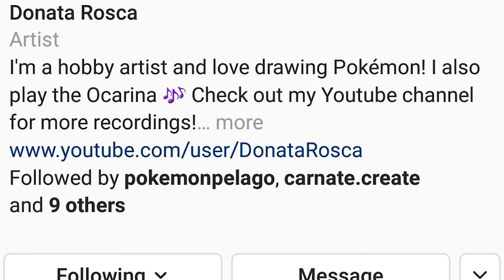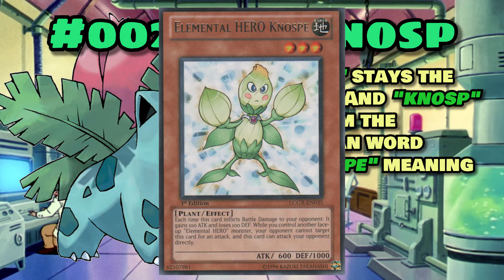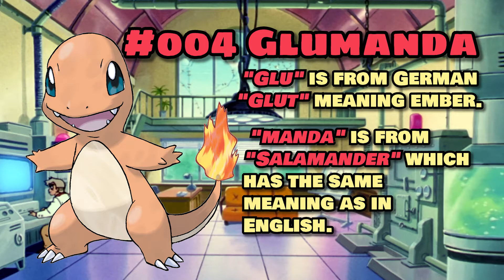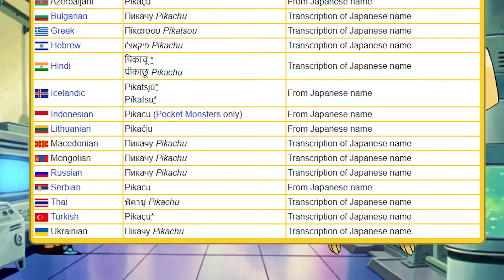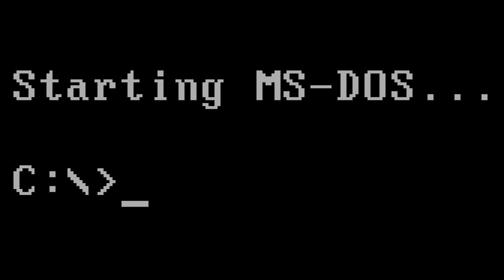Pokémon German Name Etymology Generation 1 (001-151) with Otter and Donata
We finally met it to the end of our Kanto Journey
This is all seven parts put together in one massive video!

Let us know what name you like best in the comments!

The Pokémon illustrations featured in the video were done by Donata. Be sure to support her by following her on Instagram!

My Gear
Microphone: Blue Yeti
Recording Software: Audacity
Editing Software: Premier Pro CC
Thumbnail: Premier Pro